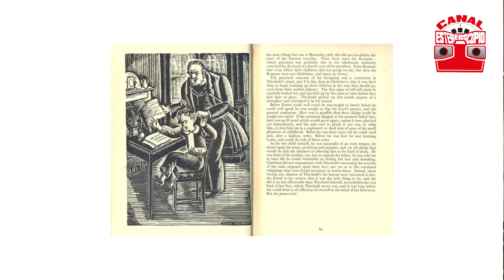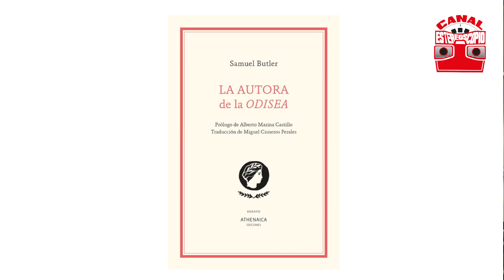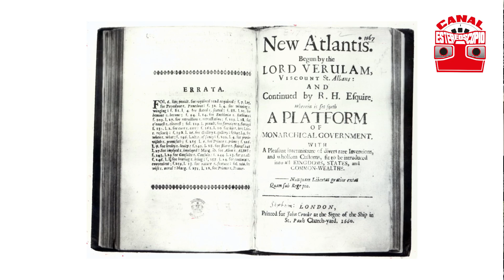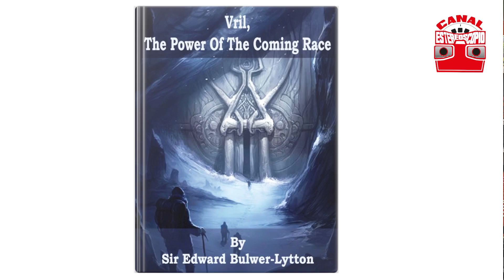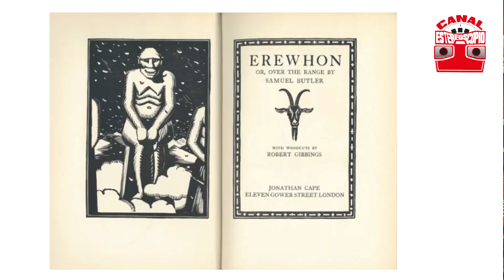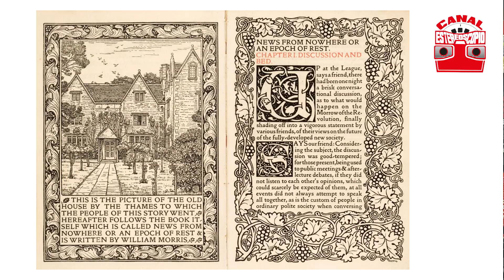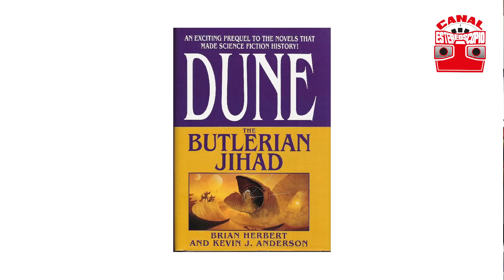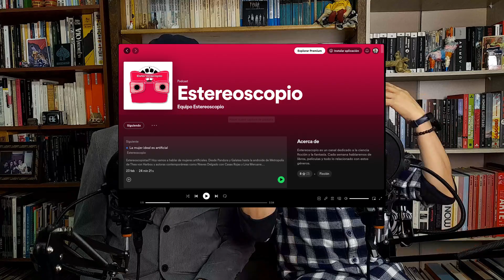Erewhon: la la primera distopía antotecnolgía (Samuel Butler)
Estereoscopistas!!
Esta semana nos vamos con una super distopía clave en la historia del género: Erewhon de Samuel Butler!!
Insta Daniel: @dmonjea
X Rodrigo:@rutilobastidas
Insta Rodrigo: @totoptero
X ficci @Ficciorama
Insta Lancelot @angelancelotlit
Insta de Claudia @clau_amadore
TikTok de Claudia @clau_amadore